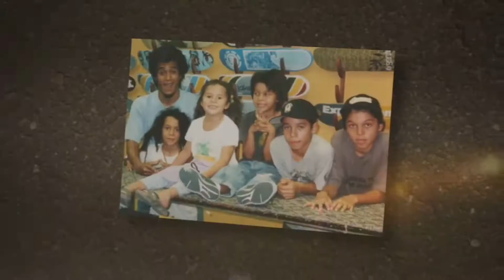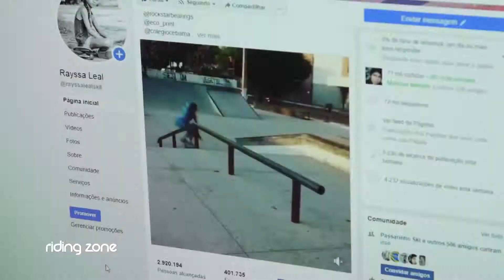Under Flip ¿Qué hay detrás de los "niños fenómeno" del skateboarding?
Las nuevas generaciones cada vez comienzan a patinar más pequeños y desde muy corta edad son ya todos unos expertos, no es una regla, pero la mayoria de estos "niños prodigio" del skateboarding tienen algo en común.